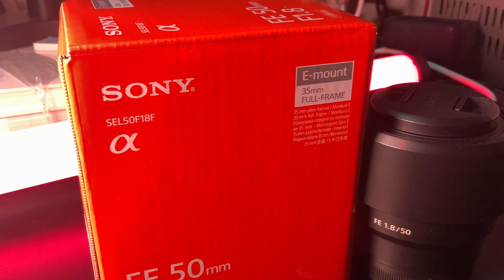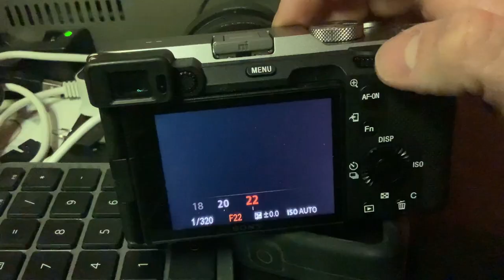Sony 50mm 1.8 EL OBJETIVO QUE NECESITAS.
Esta es una opción muy a tener en cuenta si quieres una lente para fotografía de retrato y viajes, la puedes comprar a partir de 150 euros. Aunque el precio sea muy reducido las prestaciones que ofrece son más que aceptables, lo compré hace unos meses y considero que fué una compra ideal.

PROS :
-  PRECIO MUY ABORDABLE ( ENTRE 150 Y 180 EUROS )
- TAMAÑO Y PESO MUY REDUCIDO
- MUY LUMINOSO APERTURA 1.8
- BOKEH

 CONTRAS :
- NO TIENE ESTABILIZADOR
- NO TIENE SELLADO
- EL AUTOFOCO ES INPRECISO